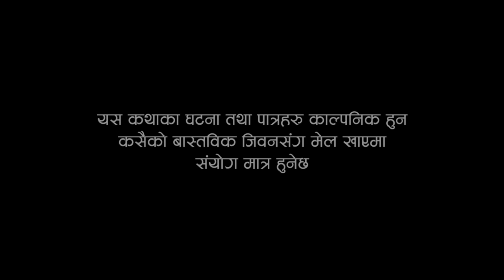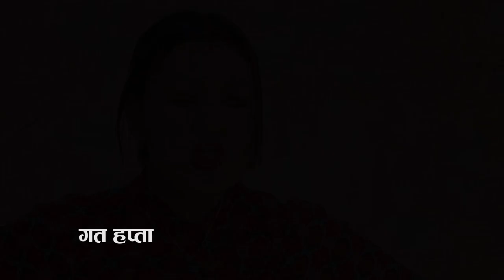|| Nepali Serial || Gothe || Episode-4 | March 30 /2023 Ramu Birahi ,Dhoj, pritika ,Mamata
🎬Video Credit:
▶ Producer :- Ramu BIrahi Malla
▶Scipt Writer :-Ramu BIrahi Malla
▶Director :-Ramu BIrahi Malla
▶Editor :- Bishal Malla
▶Camera:-Ramu Birahi Malla, Dhoj MAgar
▶Cast :-
Ramu Birahi Malla
Dhoj Magar
Pritika Sapkota
Ridam Shrestha
Roji Karki
Sujal Karki
Aayush Gurung
Kamal Ghimire
Gokul Shrestha
Bibek malla